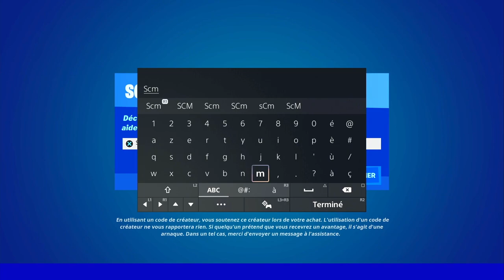INFLIGER DES DÉGÂT A DES ADVERSAIRES AVEC UN FUSIL A POMPE DANS LES 5 S APRÈS AVOIR SPRINTÉ FORTNITE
▬▬▬▬▬▬▬ • BIENVENUE 😍 • ▬▬▬▬▬▬▬

▬▬▬▬▬▬▬ • PARTENAIRES 💪 • ▬▬▬▬▬▬▬

👉StealthGamer:
"SOISCOOLMEC"
"STRIKESOISCOOL"

TikTok "SoisCoolMecYTB"
👻Snapchat "soiscoolmec"

.▬▬▬▬▬▬▬ • TOP DON 💰 • ▬▬▬▬▬▬▬

▬▬▬▬▬▬▬ • MUSIQUE OUTRO 🎵 • ▬▬▬▬▬▬▬